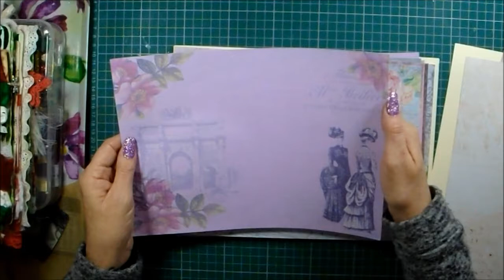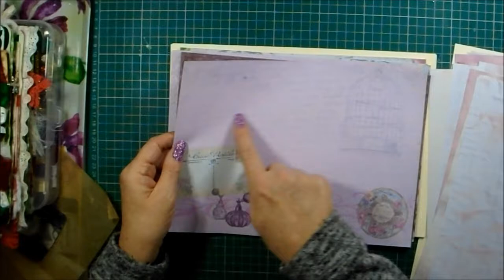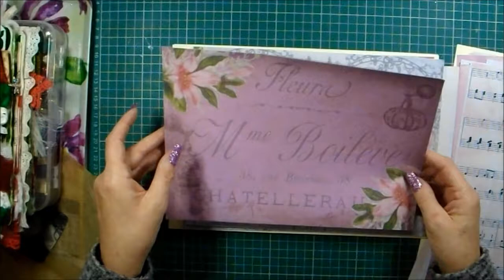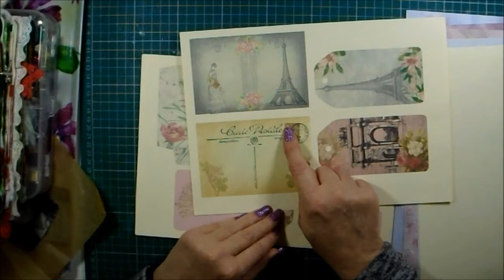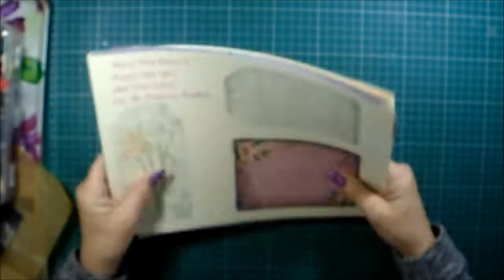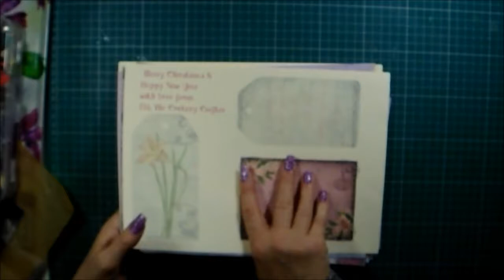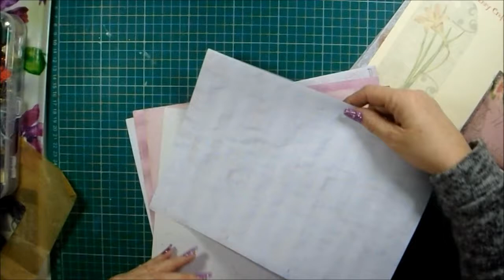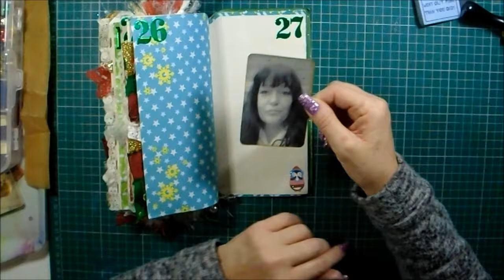December Daily 27th plus new kit Mademoiselle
Welcome to my December daily for the 27th plus a peek at my new kit to kick start 2021, Mademoiselle, which is already available in my Etsy shop via the link below.

If you would like to support me further I also have a Ko-Fi page where I blog & offer discount codes, opportunities for flash sales and also freebie digi kit pages as a thank you for all of your wonderful support.
You can find me:
Thank you my  lovelies. I appreciate every one of you xxx